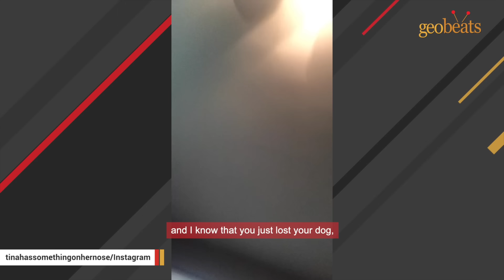This woman adopted a judgmental chihuahua. And got what she deserved.